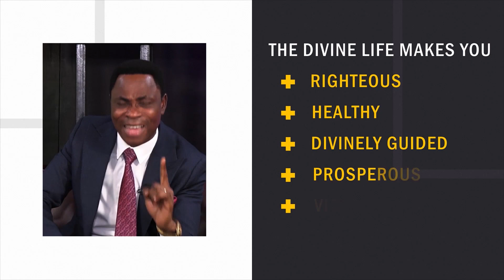The Interest of Love - Dr. David Bindan